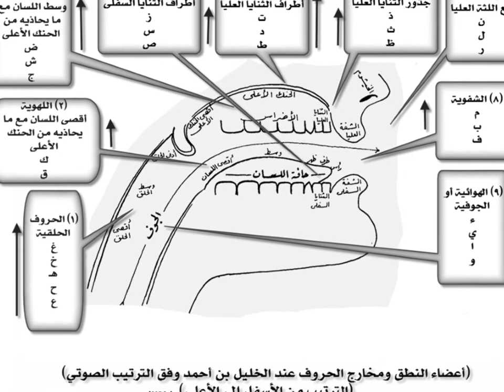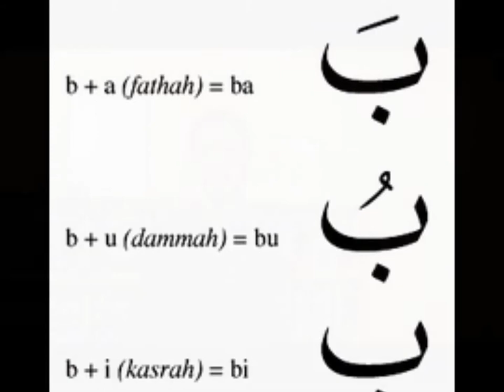Al Khalil ibn Ahmad Al Farahidi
Ustadh Ishaq talks about the great to Arabic Language: Al Khalil ibn Farahidid.

LinkedIN: The Oak Tree Initiative